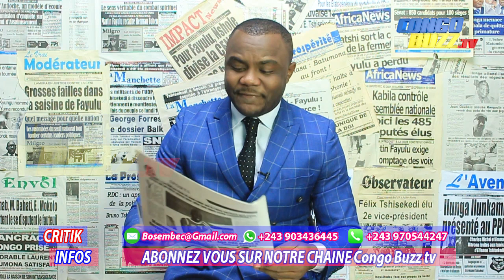CRITIK INFOS 23.07.2019 FATSHI SURPEND UN ROULAGE LA MAIN DANS LE SAC